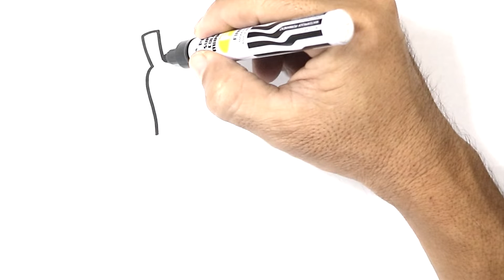HOW TO DRAW AN EGGPLANT EASY STEP BY STEP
Hello everyone...Let's learn how to draw an eggplant and coloring them happily.
This is a very simple video tutorial of how to draw an eggplant Easy Step by step